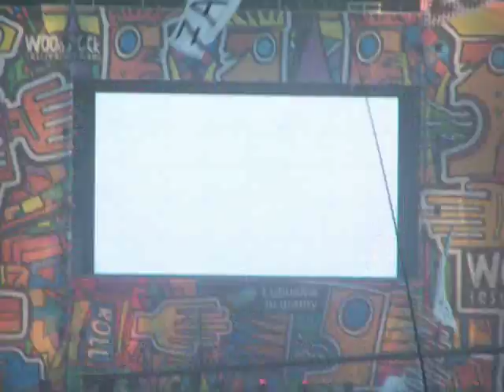Powietrza Farben Lehre+ MOSKWA - GUMA Przystanek Woodstock 2013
Farben Lehre Przystanek Woodstock 2013